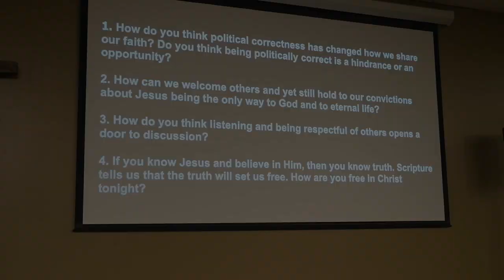Youth Group Message for 12-9-20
This is the teaching lesson for Trinity's youth group for December 9, 2020.